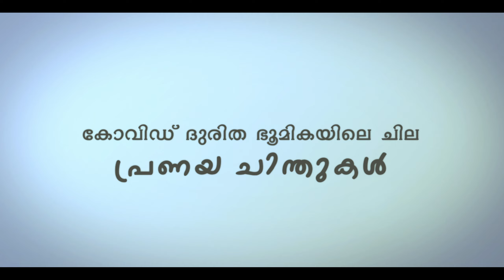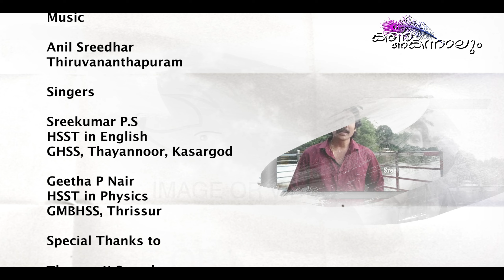കണ്ണകന്നാലും.. KANNAKANNAALUM - SYMPHONY OF LOVE കോവിഡ് ദുരിത ഭൂമിയിലെ ചില പ്രണയ ചിന്തുകൾ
കോവിഡ്കാല സർഗ്ഗാത്മക പ്രവർത്തനങ്ങളുടെ ഭാഗമായി ഡിപ്പാർട്ട്മെന്റൽ ഹയ്യർ സെക്കന്ററി സ്‌കൂൾ ടീച്ചേഴ്സ് അസോസിയേഷൻ കൾച്ചറൽ ഫോറം പുറത്തിറക്കുന്ന മൂന്നാമത്തെ ഗാനോപഹാരം
Lyrics    : Smitha K.B.
Singers : Sreekumar P.S  &  Geetha P Nair
Artists  : Haritha  & Swathy Krishnan

HSSTA is recognised as per Order Number – GO (MS) 22/2011 P & ARD Dated 18/07/2011. HSSTA is the vanguard of the Govt. Higher Secondary School Teachers' movement in Kerala. Having the distinction of being the only recognised organisation of the Govt. Higher Secondary School Teachers of Kerala, it is steadfastly committed to its objectives of taking up the cause of the fraternity of Teachers of Higher Secondary Education.